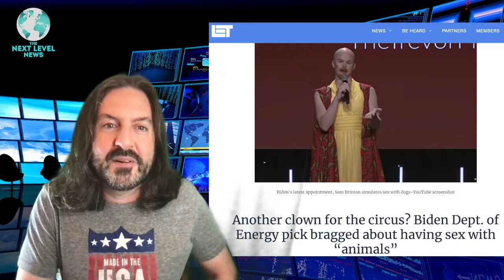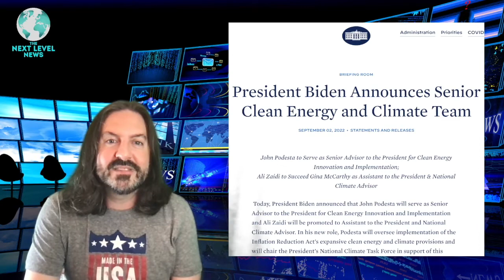Team Biden's Fabulous Freak Show?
There seems to be a theme with some of the latest Biden administration appointees that is alarming some Americans. Is it just about optics or is there something more sinister to consider?